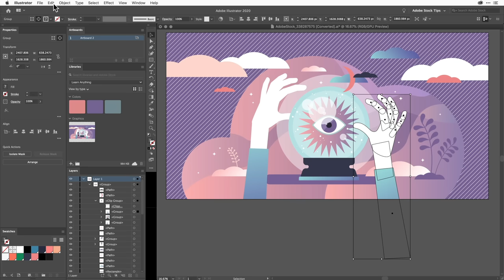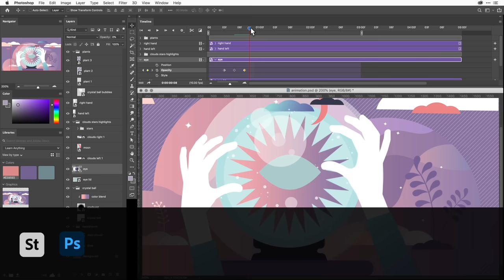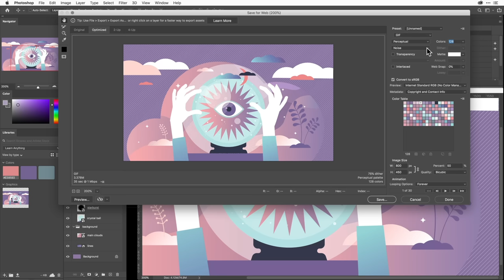Animate an Adobe Stock Vector Illustration in Photoshop | Adobe Creative Cloud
Bring animation into your newsletter graphics with editable vectors from Adobe Stock.